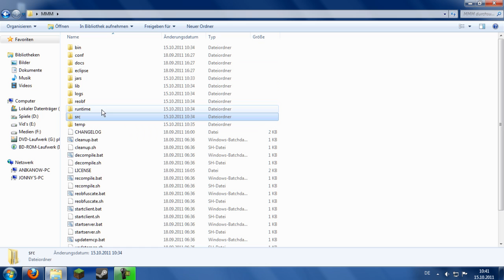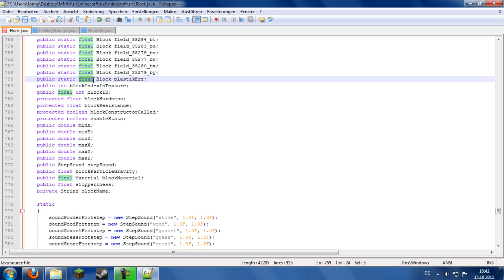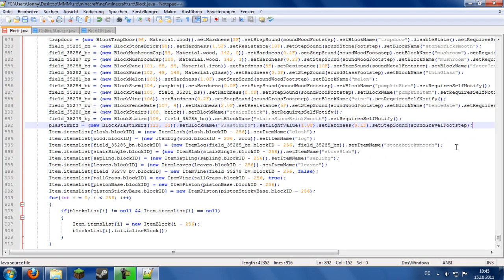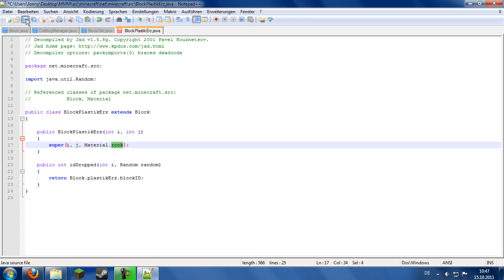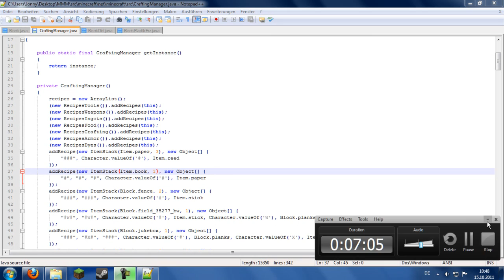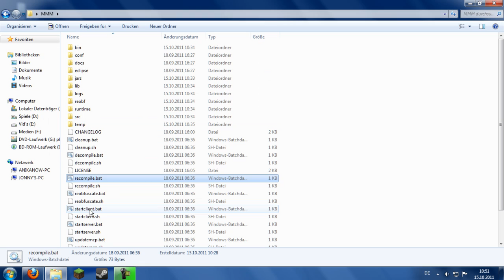Dein eigener Minecraft Mod [Deutsch/German] [HD] #002 - Block / Crafting-Rezept erstellen